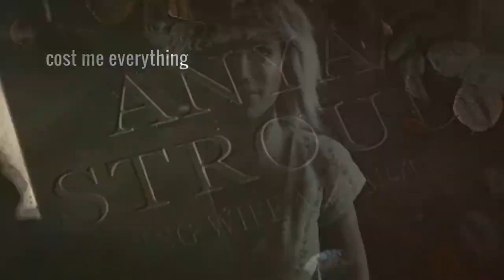[BPS] Already Over || Multifandom MEP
Ah this turned out so good guys! I am just ecstatic that we got to use RED (because lets be real-- they are amazing)

song: Already Over
Artist: RED

Parts:
8) hotterhatter2211 [Charles & Erik (X-Men)]
16) retesh [Sherlock & John]
17) wolfgear [Ada & Leon (RE2)]
19) travellerofdawn [Sam & Frodo]